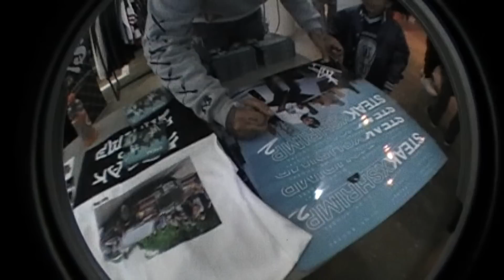LE$ feat. Slim Thug - Front (Prod by Cardo) (Official Music Video)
Le$ feat. Slim Thug - Front (Prod by Cardo)
Official Music Video from the album "Steak x Shrimp 2"